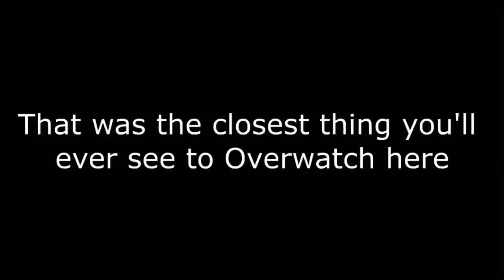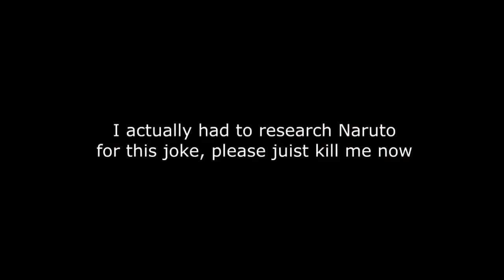Soundsmith’s Stereotypes but it’s every Weeaboo joke.